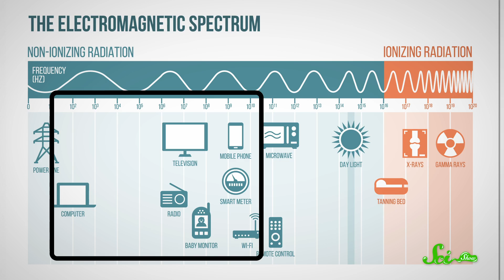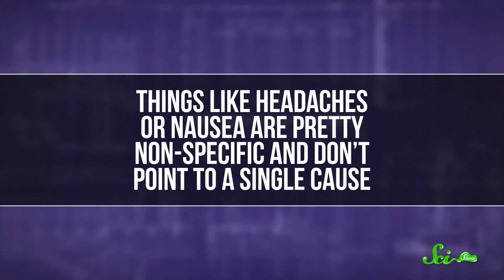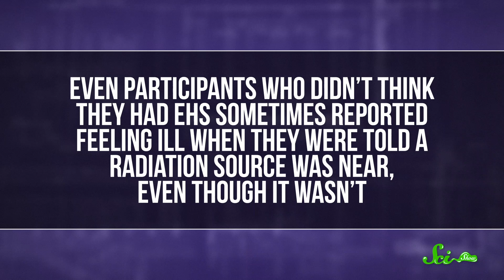Are My Electronics Making Me Sick?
Can the radiation emitted by electronic devices affect your body and make you feel terrible?